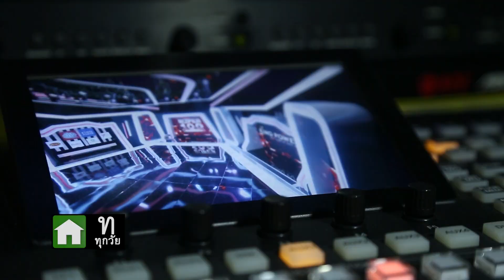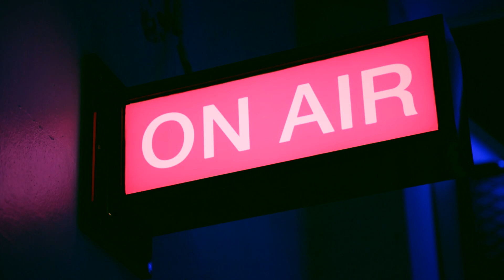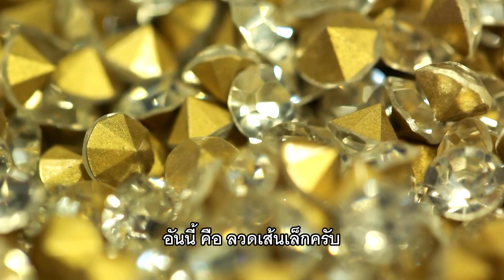Super 100 อัจฉริยะเกินร้อย | EP.125 | 30 พ.ค. 64 Full HD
The professional skill of fillet fish.
The trained wisdom for generations to generations.
From the experience that has been learned until proficient.

ทักษะระดับมืออาชีพการแล่ปลา ภูมิปัญญาที่ผ่านการฝึกฝนรุ่นต่อรุ่น ประสบการณ์ที่เรียนรู้มาจนฝีมือสุดชำนาญ!!!

ดาวติ๊กต็อก ผู้ติดตาม 130,000 คน!!! ฝีมือเทพแล่ปลามหาโหด!!!

นายอเนชา แจ่มจันทร์ อ๊อฟ อายุ 31 ปี จากจังหวัดสมุทรปราการ อาชีพพ่อค้าขายปลาน้ำจืด ธุรกิจของครอบครัว ยอดขายหนึ่งวัน 3-4 ตัน!!! เรียนรู้ฝึกฝนจากที่ไม่เก่งเลย จนตอนนี้ฝีมือเรียกได้ว่าสุดยอด!!!

ห้ามพลาดกับภารกิจยากก!!! ที่รายการขอท้า ห้ามพลาดนะคะ
ตะลึงกับกล้าม ตะลึงกับความสวย ตะลึงกับความแกร่ง!!!

จูน กีรติญา จันรัตน์ อายุ 30 ปี จากกรุงเทพมหานคร นักกีฬาทีมชาติไทยเพาะกายหญิง!!!

จากแอร์โฮสเตส สู่ นางฟ้าเพาะกาย พลิกผันมาได้อย่างไร มาฟังเรื่องราวของเธอกันค่ะ รับรองว่าเป็นแรงบันดาลใจให้เราอยากมาดูแลหุ่นของเราแน่นอน!!! ดีกรีของเขาไม่ธรรมดาเพราะเป็นแชมป์เอเชีย และ รองแชมป์โลก ปี 2019!

ไปลุ้นภารกิจและเอาใจช่วยจูนสู้ภารกิจวันนี้กันค่ะ
สุดวิจิตร กับฝีมือการเนรมิตเครื่องประดับสุดอลัง!!!

ตูมตาม นายสุจินตณัฐ ปิยะซิ้มกุลวัฒน์ อายุ 32 ปี จากจังหวัดชัยภูมิ เรื่องราวชีวิตที่ฝ่าฟันอุปสรรคมาด้วยเงินที่มีติดตัว 200 บาท

เข้ามาศึกษาที่กรุงเทพมหานคร คณะนิเทศศาสตร์ มหาวิทยาลัยธุระบัณฑิตย์ และหาเงินเรียนด้วยตัวเอง ความลำบากของตูมตามเล่าว่า ต้องอดข้าวถึง 2 วันเพราะไม่มีเงิน!!! แต่เขาไม่เคยถอดใจที่จะล้มเลิกการเรียนและสู้ต่อ

เรื่องราวชีวิตที่จะเป็นพลังให้กับคนที่ท้อ ฝ่าฟันมันไปให้ได้!!! มาให้กำลังใจตูมตามและเอาใจช่วยเขาทำภารกิจสุดอลัง กับการแปลงโฉมทีมงานด้วยความสามารถของเขากันค่ะ